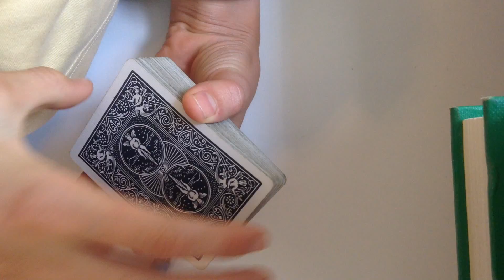Card trick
Really Cool Paper Craft Magic Trick
It is so unbelievably simple!